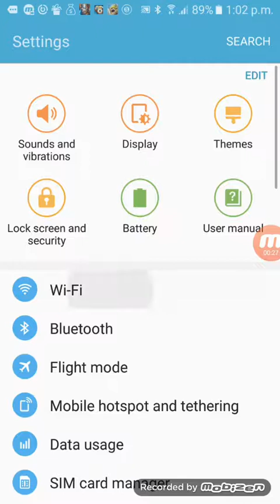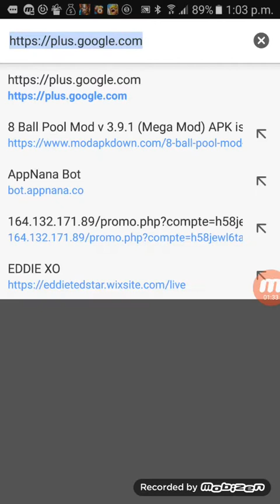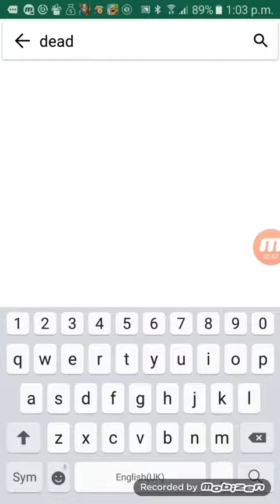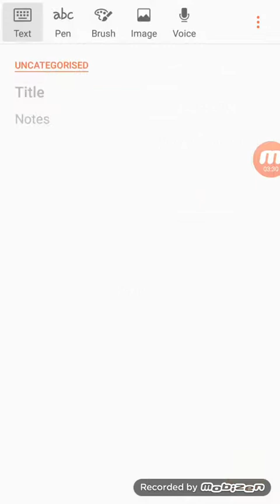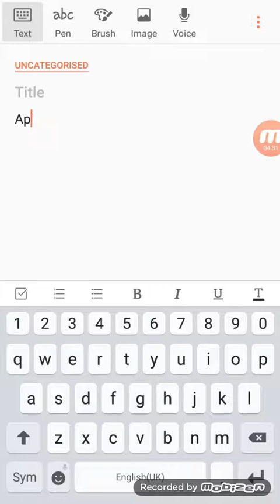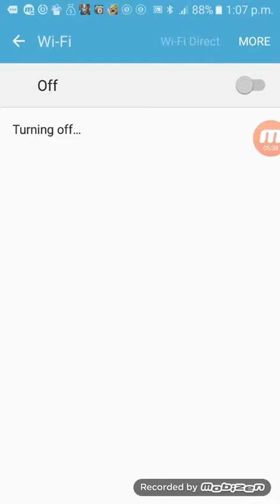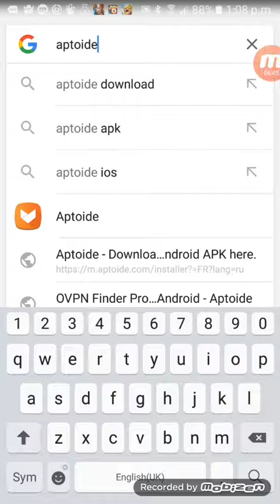HACK ANYGAMES no root!!!!!!.